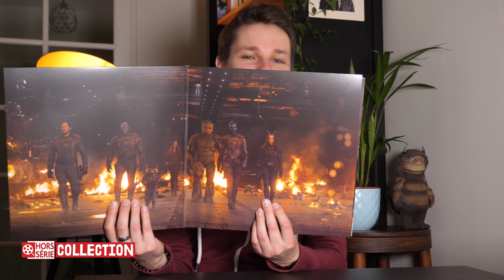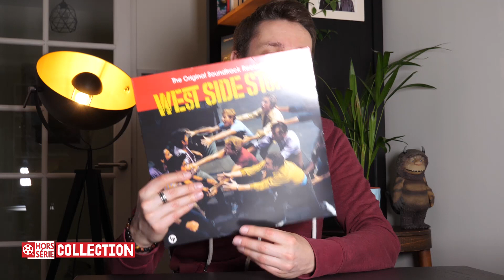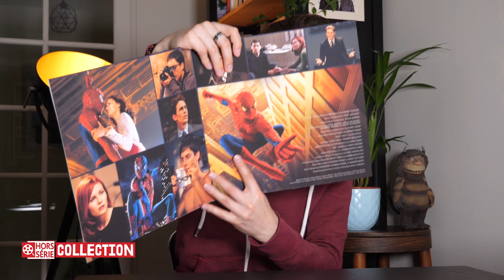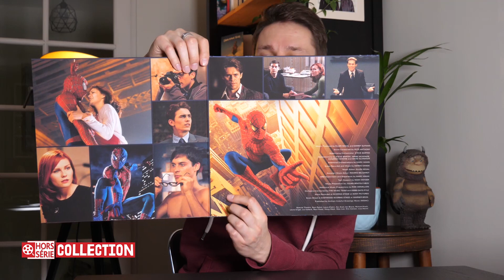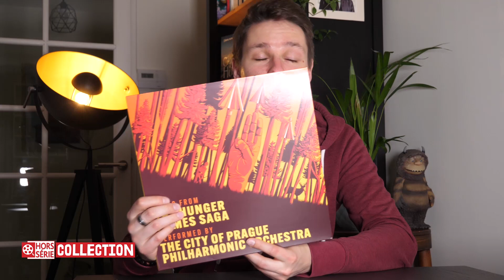HORS-SÉRIE COLLECTION #7 - Nos Bandes Originales en Vinyle - Partie 4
Amis collectionneurs, découvrez dans cette vidéo "Hors Série", la suite de notre collection de bandes originales en vinyle !
N'hésitez pas à nous dire dans les commentaires, quels sont vos vinyles préférés !